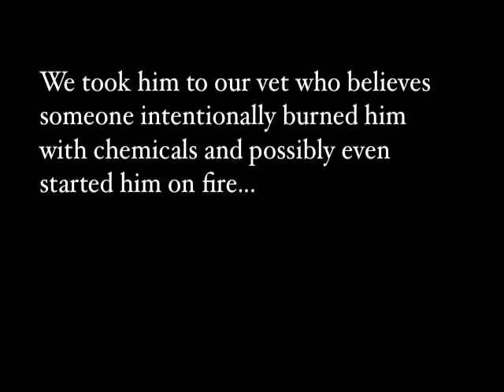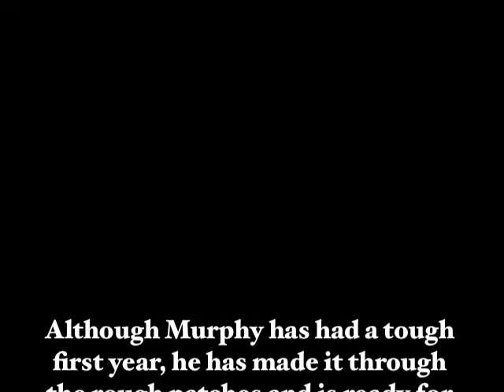Murphy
Murphy - 11 mo. old lab/golden retriever mix available for adoption